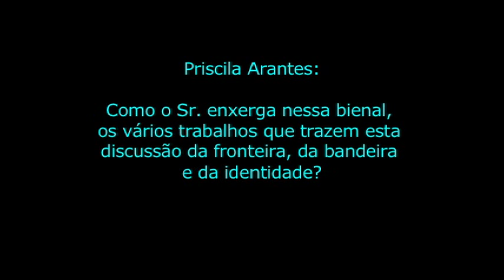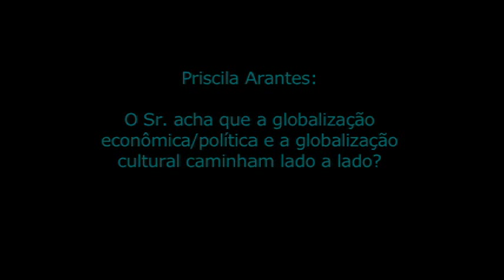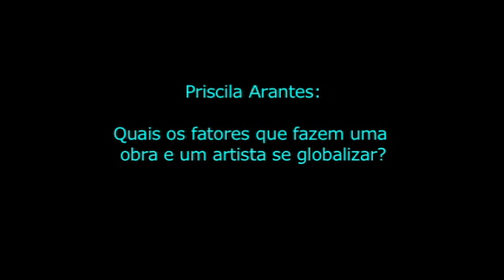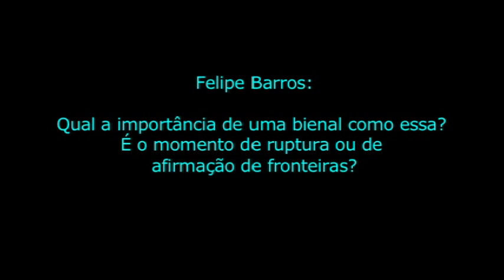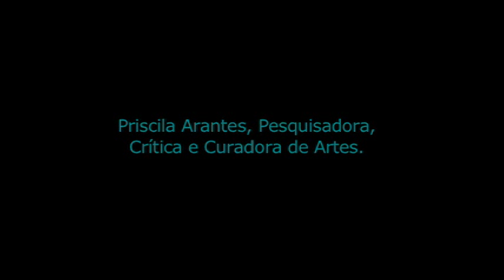Canal Entrevista Néstor Canclini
Entrevista com o antropólogo Néstor Canclini gravada durante a 8ª Bienal do Mercosul, em Porto Alegre, RS.

Perguntas elaboradas por Priscila Arantes.
Produção Executiva: Patrícia Canetti
Imagens e Edição: Felipe Barros

outubro_2011